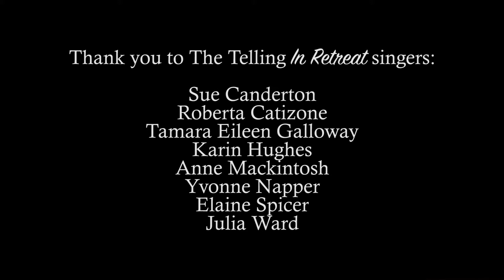In Retreat Singers - Medieval Concert Preview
The Telling presents some the In Retreat workshop singers performing Stella Splendens.

Watch the film of our Medieval Concert filmed to a small live audience from 30th September, 8pm to 7th October, 8pm here on YouTube and on Facebook